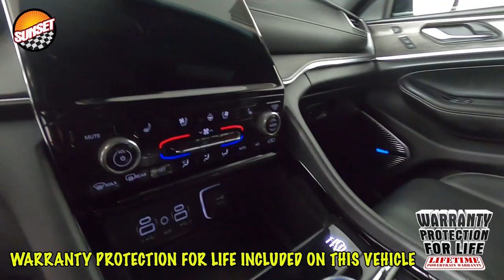2021 Jeep Grand Cherokee L Overland SUV 1C4RJKDG8M8120529